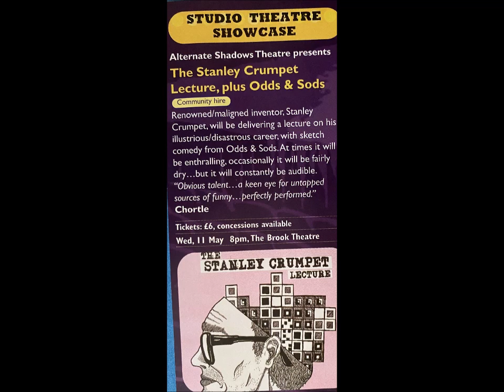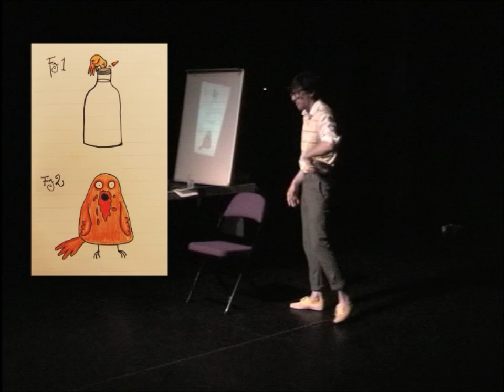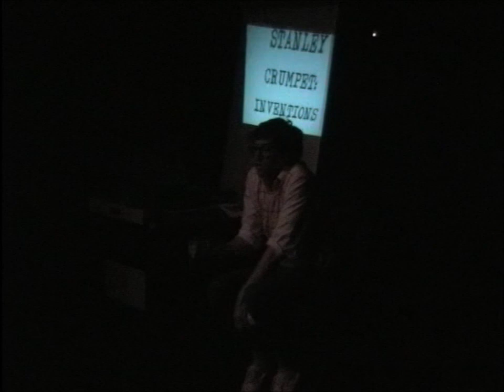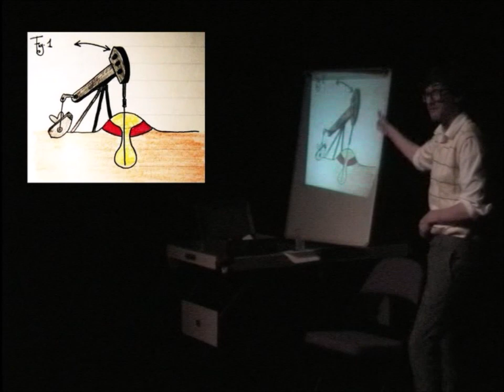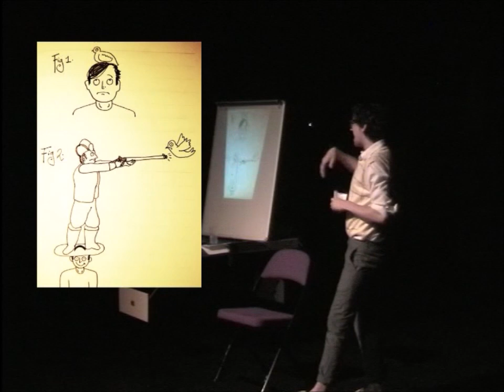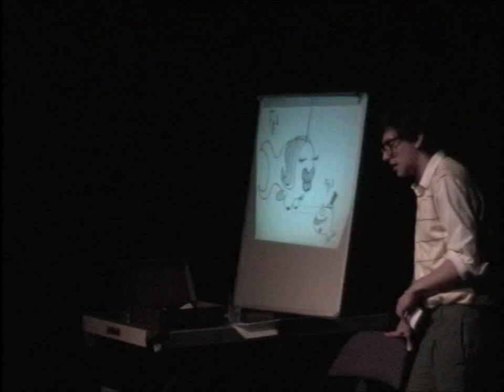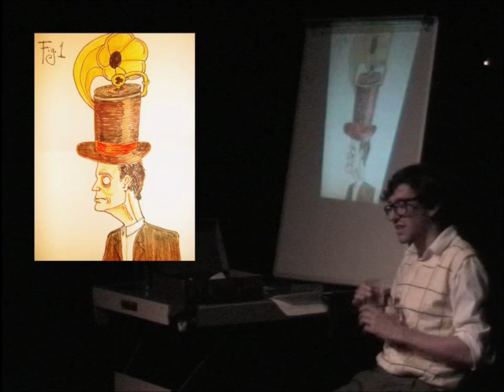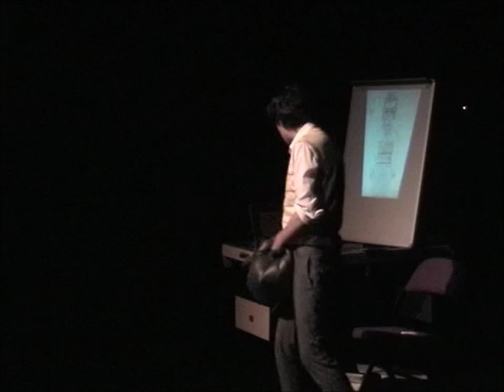The Stanley Crumpet Lecture 2011